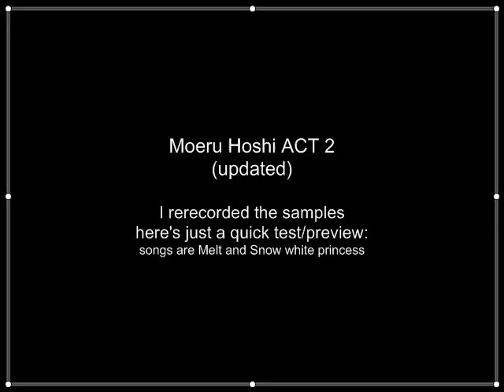[UTAU] Moeru Hoshi ACT 2 updated sample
Utau belongs to me